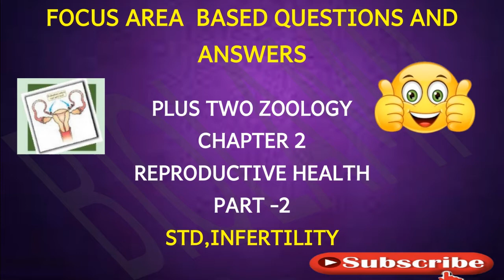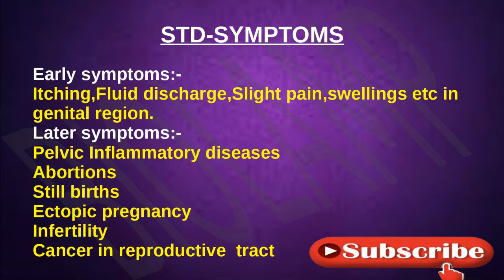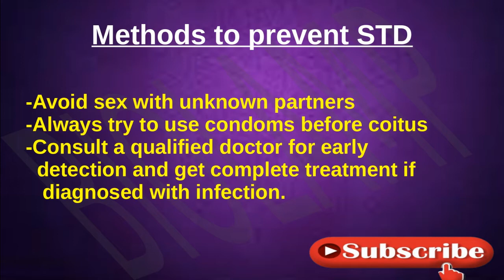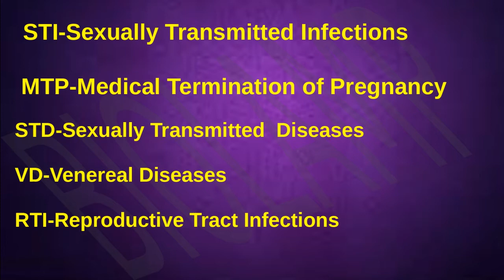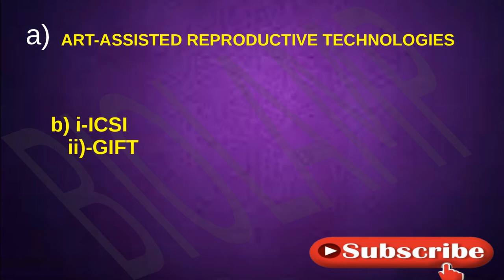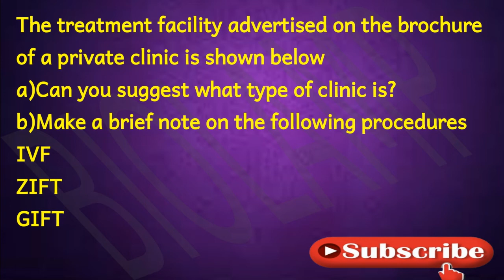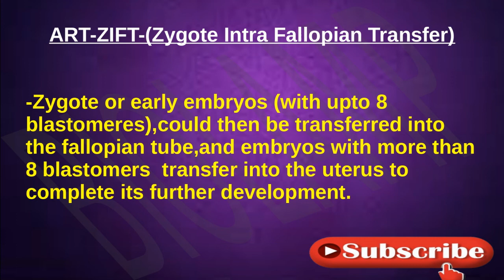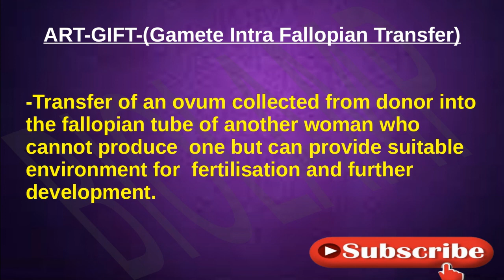FOCUS AREA BASED QUESTIONS AND ANSWERS-XII-CHAPT- 2-PART 2 REPRODUCTIVE HEALTH-STD,ART-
CHAPTER 1-MALE REPRODUCTIVE SYSTEM